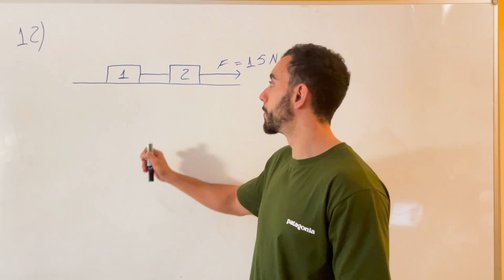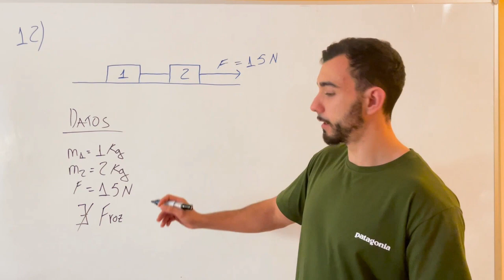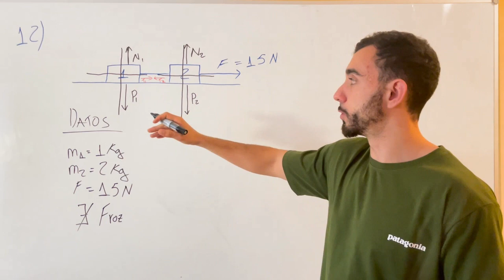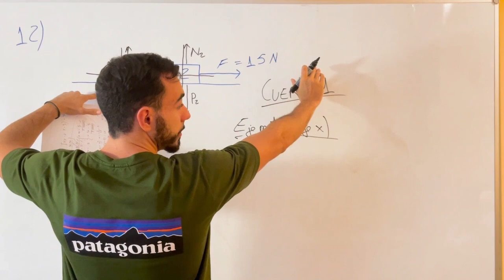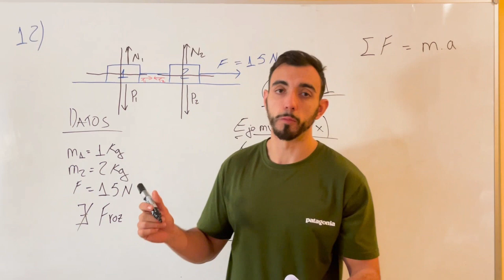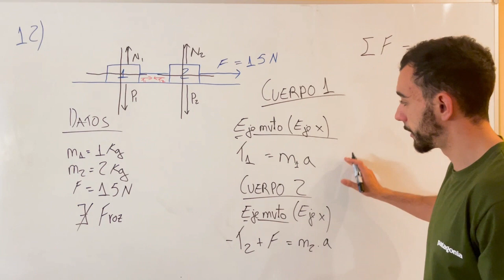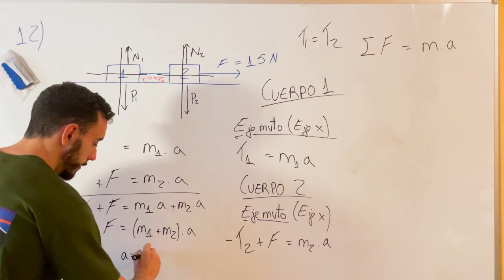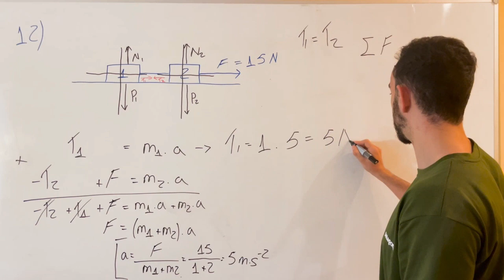Sigue progresando en los EJERCICIOS de SISTEMAS DE FUERZA 4º ESO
En este video, resolveremos juntos un ejercicio de sistema de fuerzas que involucra dos bloques unidos por una cuerda. Aplicaremos una fuerza sobre uno de los bloques, formando un ángulo de 37º con la horizontal. A través del método del paralelogramo, analizaremos las fuerzas concurrentes y calcularemos la tensión en la cuerda y la aceleración del sistema.

Esta explicación detallada te ayudará a comprender cómo abordar este tipo de problemas en tu curso de Física de 4º de la ESO. ¡Acompáñanos en la resolución de este desafiante ejercicio de fuerzas!